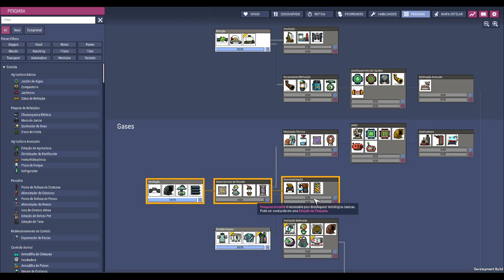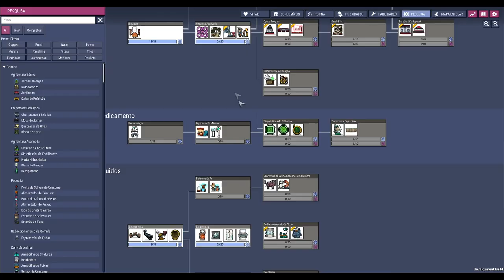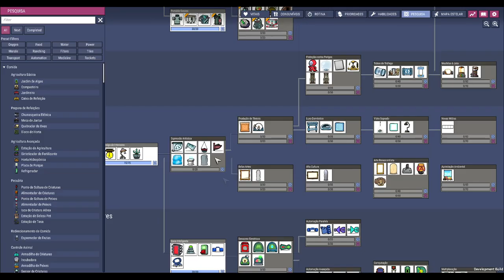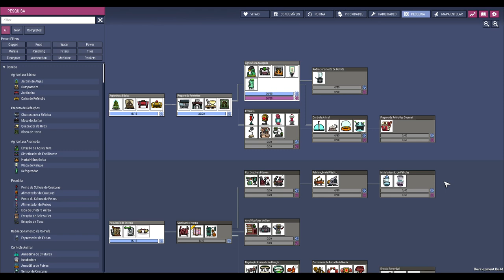Oxygen not Included - DLC Alpha - Limpando o O² pra evitar desperdício!!! (Spaced Out DLC) EP2